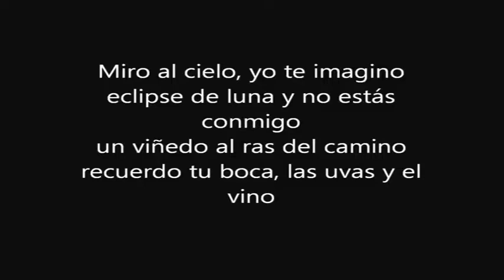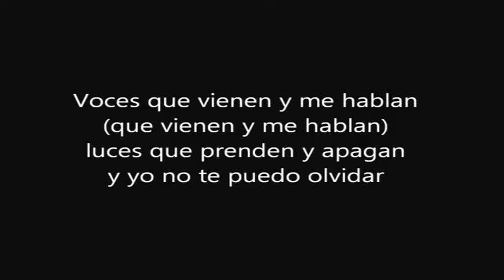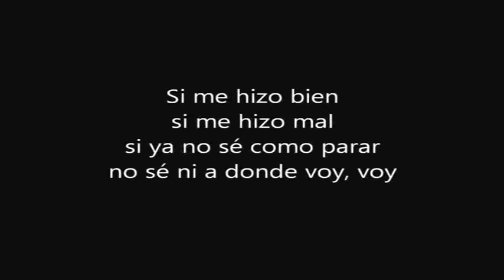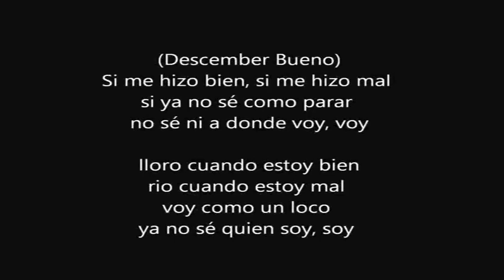LUCIANO PEREYRA YO NO TE PUEDO OLVIDAR KARAOKE